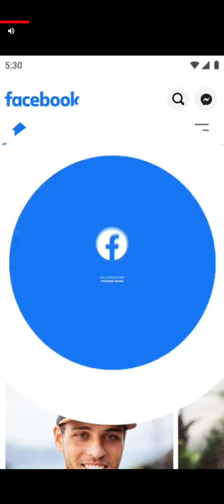🔪 knife hit game challenge IN player knife gamechallenge gamechangers gameplay youtube 😎😎🏆🎖🏅🥇♥🗡